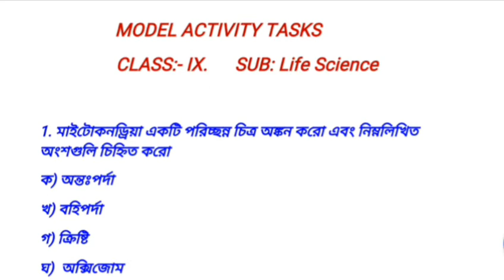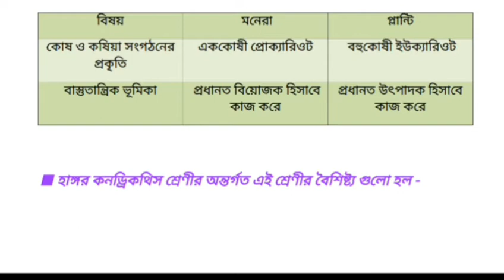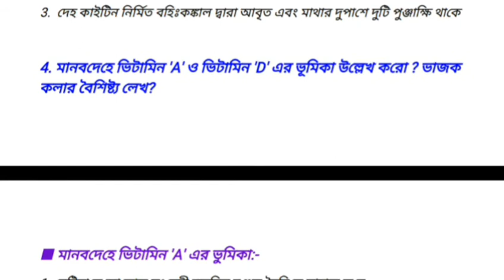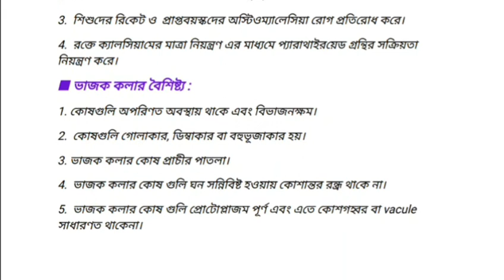Model Activity Tasks Class 9 Life Science Part 1 with pdf / Class 9 Life Science Model paper 1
Model Activity Tasks Class 9 Life Science Answer with pdf / Class 9 (2021) Life Science Model Activity Tasks